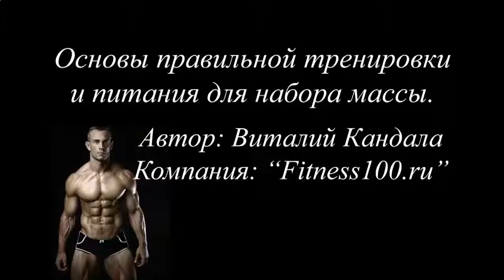КАК НАКАЧАТЬ МЫШЦЫ ЗА НЕДЕЛЮ